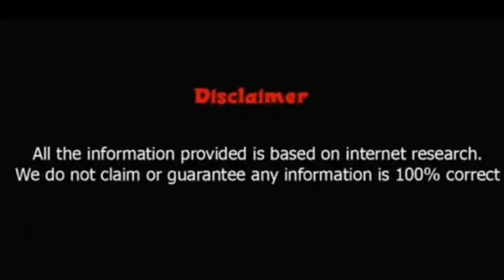Lifestyle of Deniz Çakır,Networth,Affairs,Income,House,Car,Family,Bio